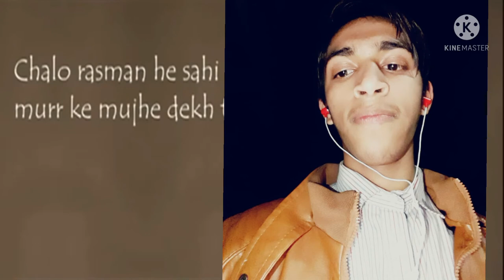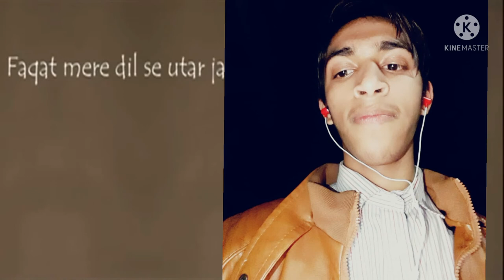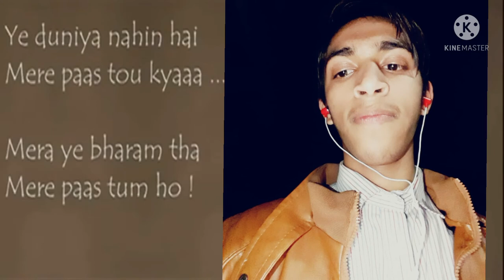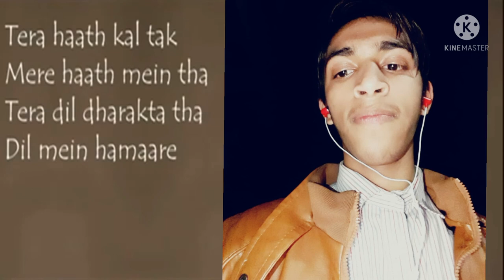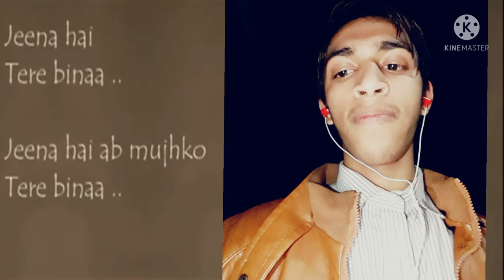mera pas tm ho Danish zubair#Danish Zubair#Danish Zubair